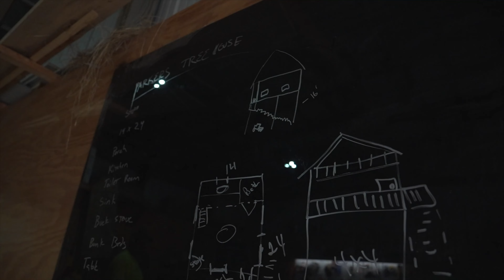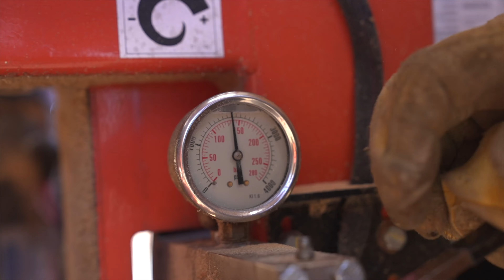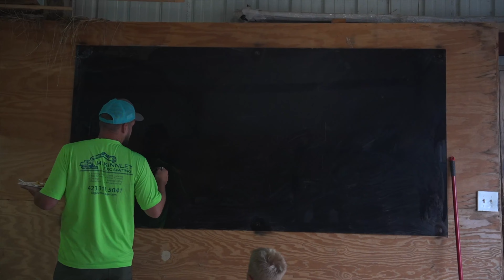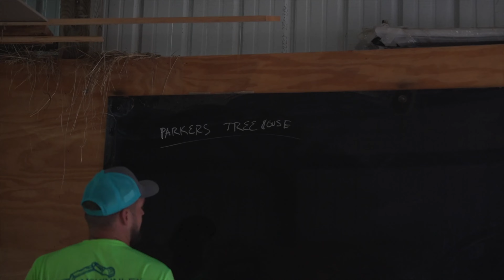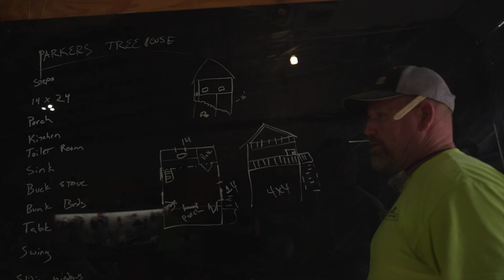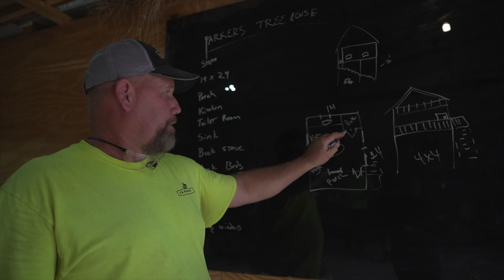Built new horse stable on the ranch | planning our custom outdoor hunting cabin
Welcome back everyone! In todays episode, Matt and Knox show off the new horse stable that was recently built on the ranch. We built this from scratch including using our woodmizer LT40 to cut all the lumber ourself. We also dive into what will be the first part of our custom cabin we’re going to build on our 60 property! This will be a multi-part series on this cabin, but we’re super excited to show you guys what we have planned! We will be using the cabin for hunting and camping!